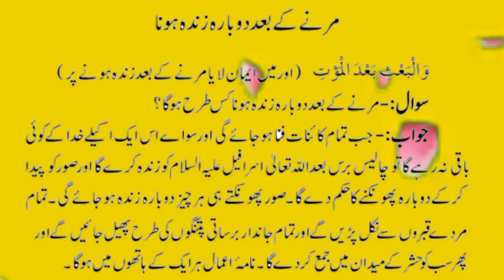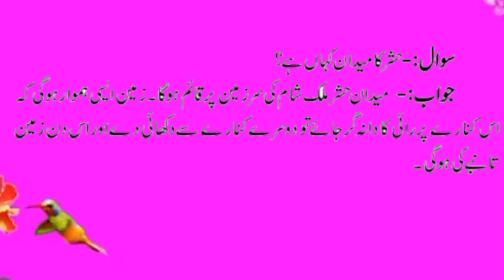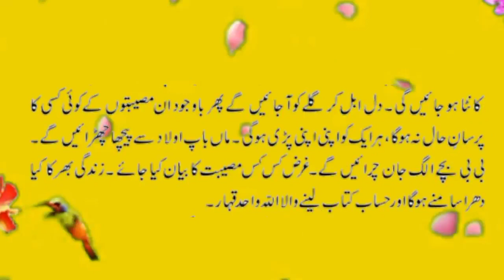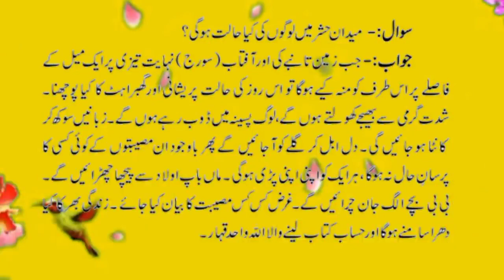question for every muslim/مرنے کے بعد دوبارہ کیسے زندہ ہوگا/मृत्यु के बाद जीवन में वापस आने के लिए/